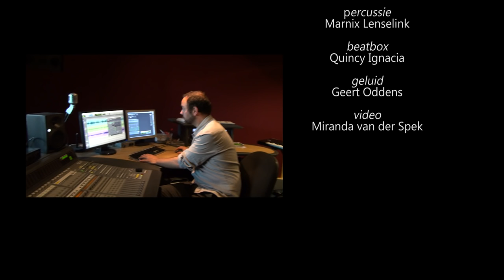Studio recording ''Good way''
Zangeres/tekst: Jori Meijer
Beatbox: Quincy Ignacia
Percussie: Marnix Lenselink
Geluid: Geert Oddens
Video: Miranda van der Spek
Locatie: Amsterdamse Hogeschool voor de Kunsten, geluidsstudio

Singer/writer: Jori Meijer
Beatbox: Quincy Ignacia
Percussion: Marnix Lenselink
Sound: Geert Oddens
Location: Amsterdam School of Arts, sound studio